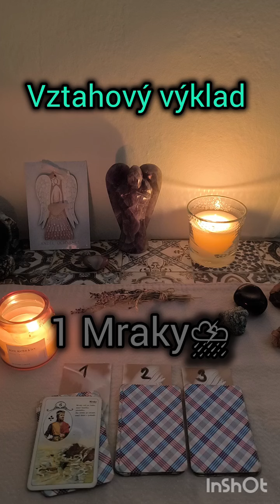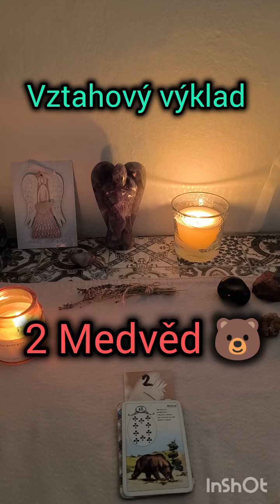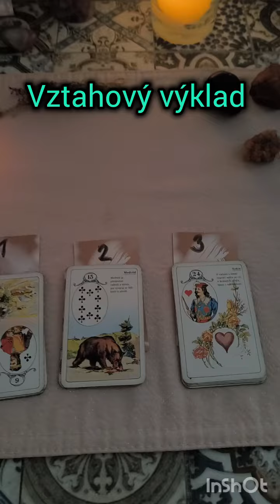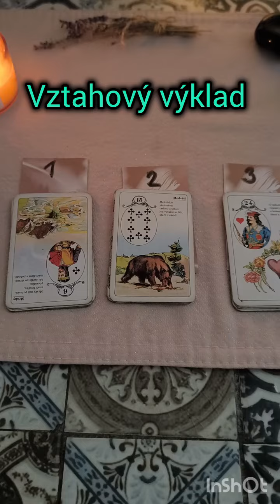"Tři karty, tři možnosti: Jaký osud čeká váš vztah?"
"Výklad na lásku a vztahy: Zvolte kartu a odhalte pravdu"
větší výklad na hero hero jak se na nej přihlásit je zde:
POSTUP jak se přihlásit na HERO
Vytvořte si svůj účet. Zde návod krok po kroku
Na herohero.co
- zaregistrovat - vyberete si jakým způsobem chcete vytvořit účet
- např. Emailem
- zeptá se vás to, zda chcete vytvořit novy účet
- zadáte email
- pak vám to napíše, ať si zkontrolujete doručenou poštu
- na váš email, přijde odkaz.
- tímto odkazem se přihlásíte na svůj profil na herohero.
a už je část hotová
Přes lupu si vyhledáte můj profil Anyam
Kliknete na - Odebírat za 6eur měsíčné.
vyplnění platebních údajů, není nic složitého
- číslo karty
- jméno majitele
- datum do kdy karta je
- cvv kod. Je k vyplnění hned za datumem, je malinko schovaný.
- a můžete potvrdit platbu.
0:00 úvod
0:37 1
1:45 2
5:52 3
6:20 závěr

Výklad karet na většinové energie které se motají kolem vašeho vztahu